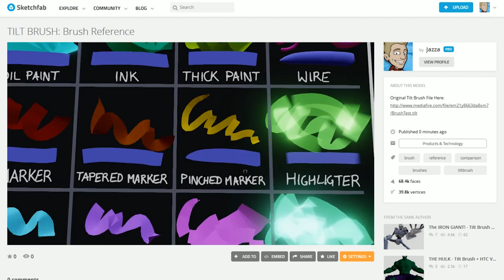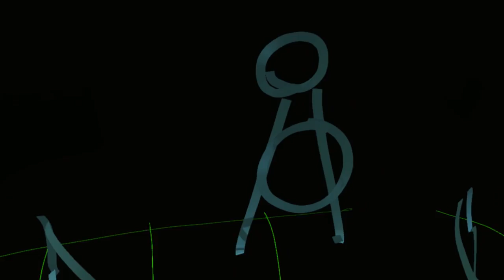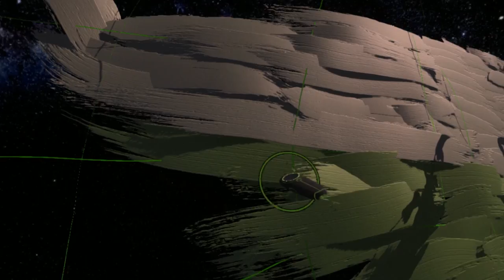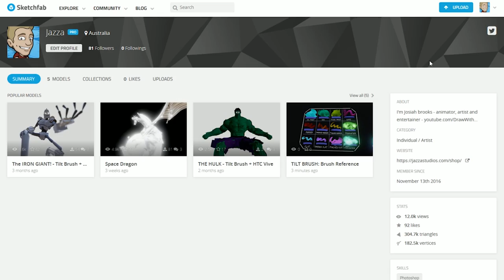"A Terrible Fate" - Painting a Scene from ZELDA in VR! (Tilt Brush + HTC Vive)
JAZZA'S OFFICIAL SOCIALS! - Follow/Sub ↴